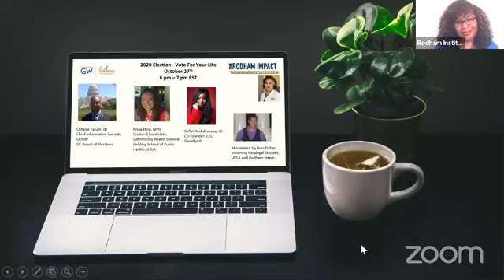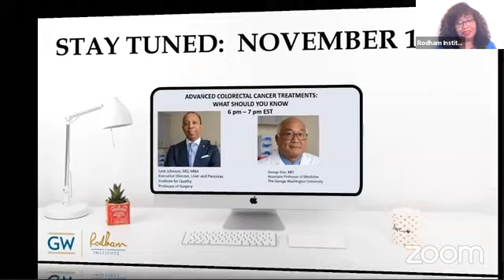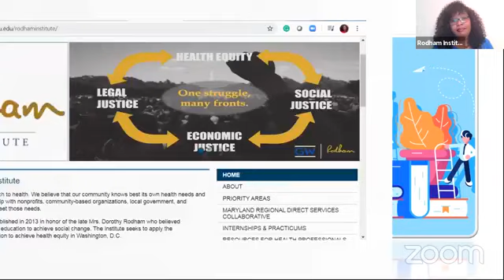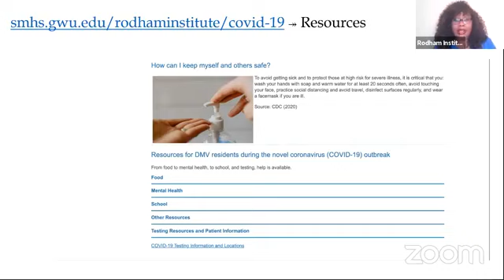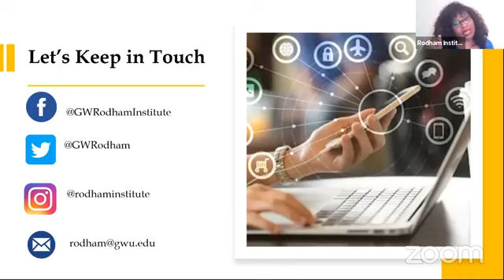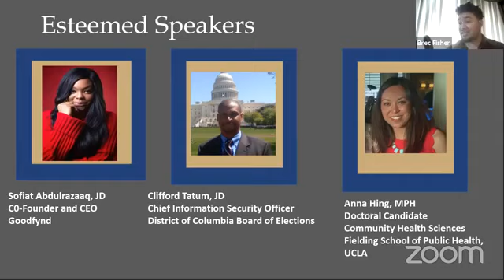Impact Speaker Series VOTE 10 27 2020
Panelists were invited to discuss voter suppression and the importance of voting not only in the 2020 Presidential Election but even local elections.